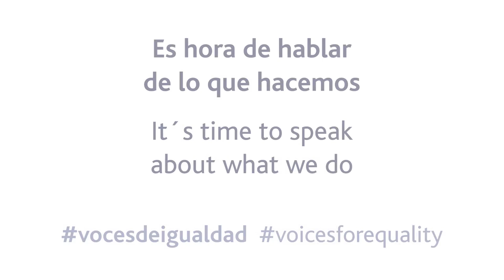Itsaso Bilbao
Itsaso Bilbao, responsable de procesos en OP&A - Ormazabal, nos cuenta su participación en el Programa Mentoring.

Es hora de hablar de lo que hacemos. Siete compañeras de diferentes áreas de Velatia nos cuentan qué estamos haciendo para conseguir una sociedad y una compañía más igualitaria.

Itsaso Bilbao, Process Manager at OP&A - Ormazabal, tells us her participation in the Mentoring Programme.

It´s time to speak about what we do. Seven women colleagues from different areas of Velatia tell us what are we doing to achieve a more equal society and company.